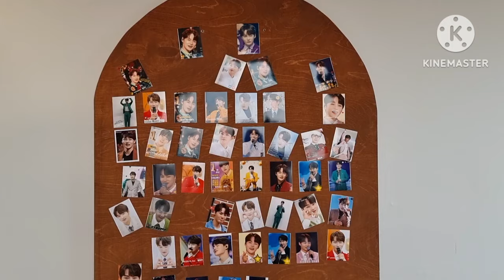박서진 크리스마스 이브 영상 서진이네 건어물 가게 대박 👍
박서진 삼천포 💕서진이네 건어물 가게 크리스마스 이브 영상 힐링하세요 💕